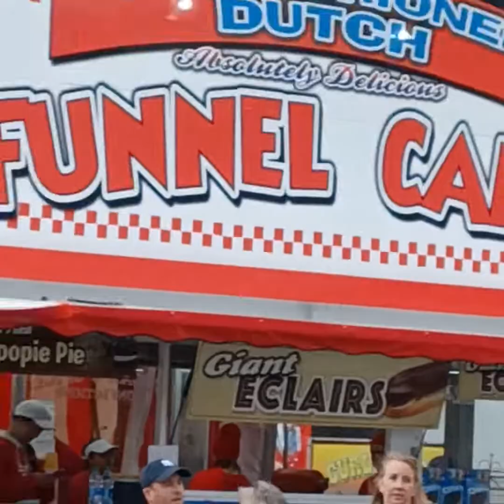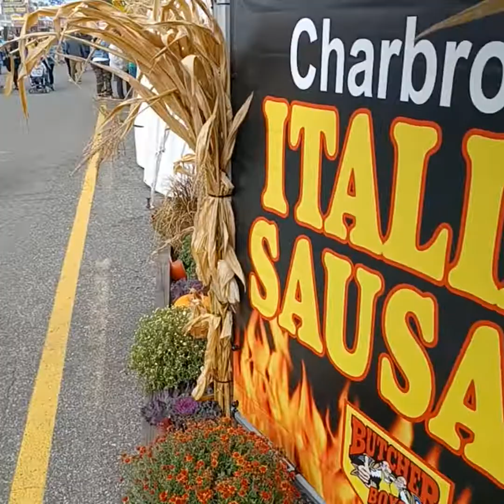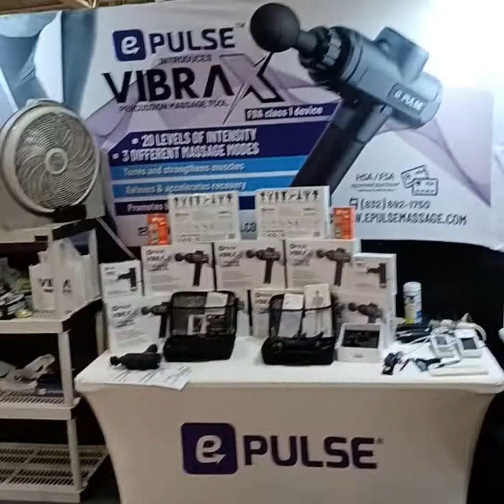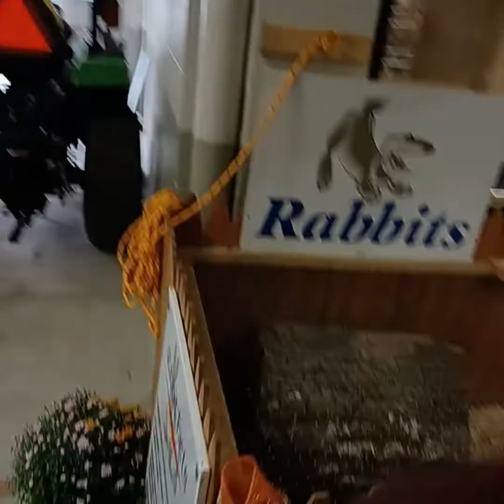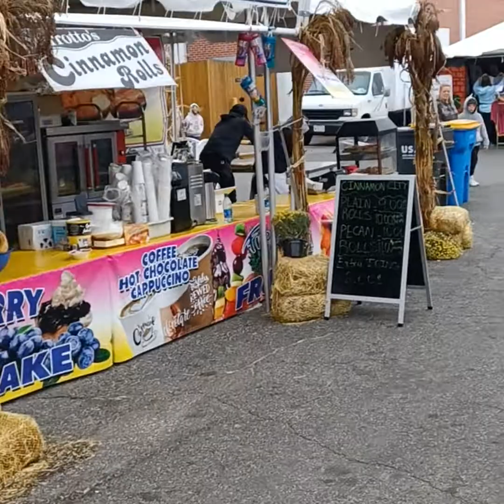The Big E West Springfield, MA Sunday October 2nd, The Last Day!